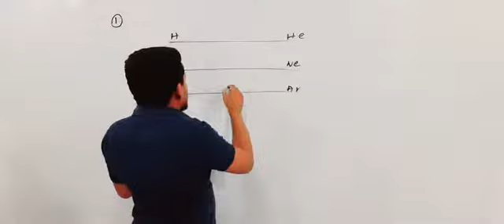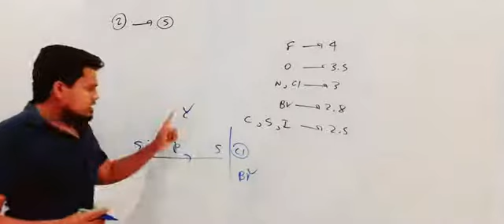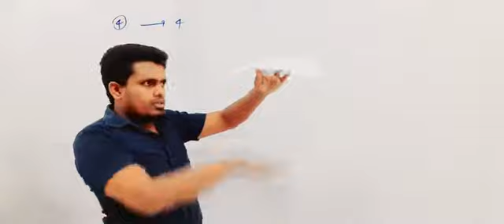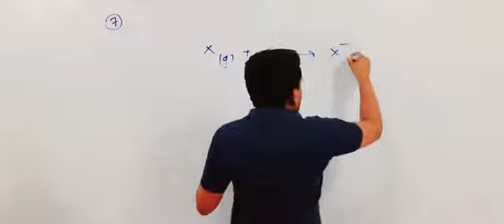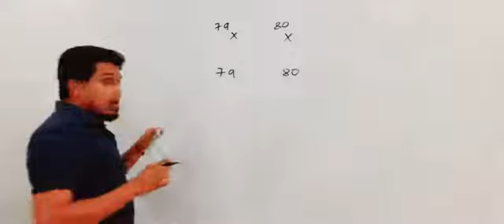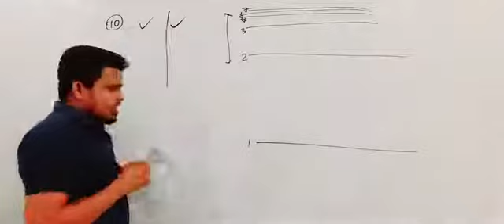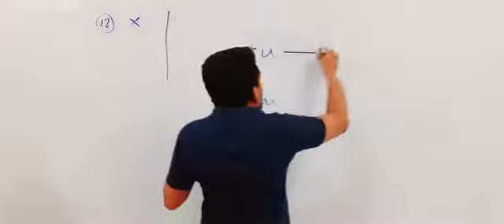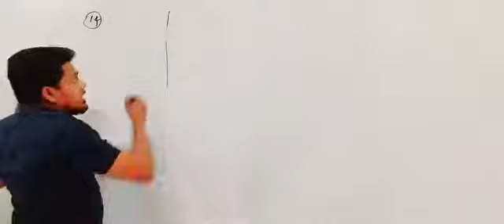Morning paper 304